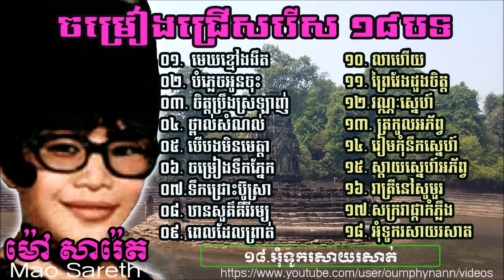បទចម្រៀងជ្រើសរើស ម៉ៅ សារ៉េត ចំនួន ១៨ បទ(Mao Sareth collection 18 songs)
បទចម្រៀងជ្រើសរើសរបស់អ្នកនាង ម៉ៅ សារ៉េត (Mao Sareth) ចំនួន ១៨ បទ៖
1. មេឃខ្មៅងងឹត
2. បំភ្លេចអូនចុះ
3. ចិត្តប្រឹងស្រឡាញ់
4. ថ្ពាល់សំណល់
5. បើបងមិនមេត្តា
6. ចម្រៀងទឹកភ្នែក
7. ទឹកជ្រោះប៊ូស្រា (តូច តែង និង ម៉ៅ សារ៉េត)
8. ឋានសួគ៌គីរីរម្យ
9. ពេលដែលព្រាត់
10. លាហើយ
11. ព្រៃវែងដួងចិត្ត
12. វណ្ណៈស្នេហ៍
13. ត្រកូលអភ័ព្វ
14. រៀមកុំនឹកស្នេហ៍
15. ស្ដាយស្នេហ៍អភ័ព្វ
16. រាត្រីនៅសូមួរ
17. សក្រវាផ្កាកំភ្លឹង
18. អុំទូករសាយរសាត់